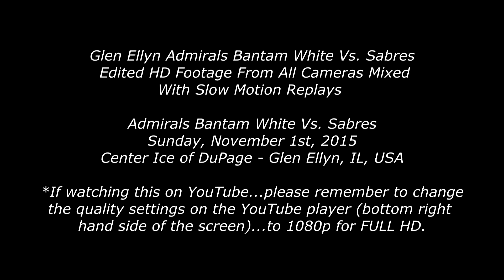1st Ads Bantam White Vs. Sabres